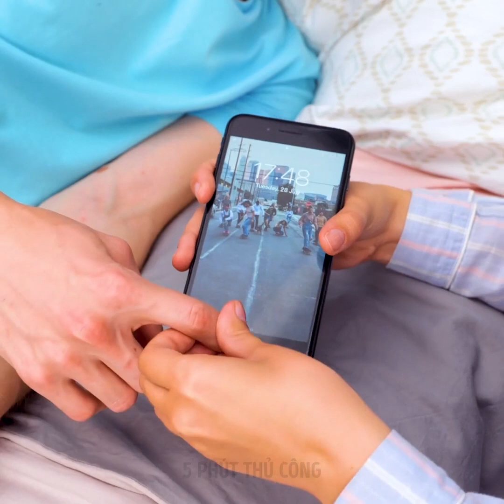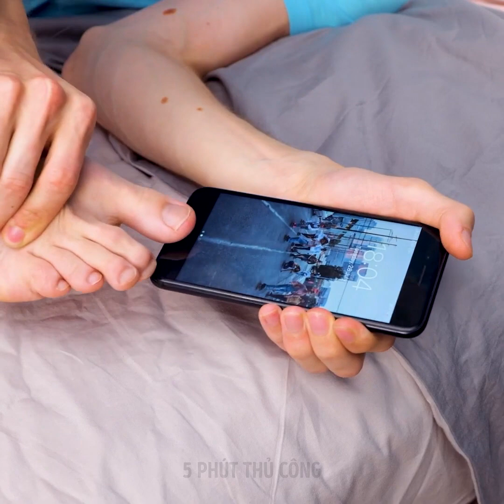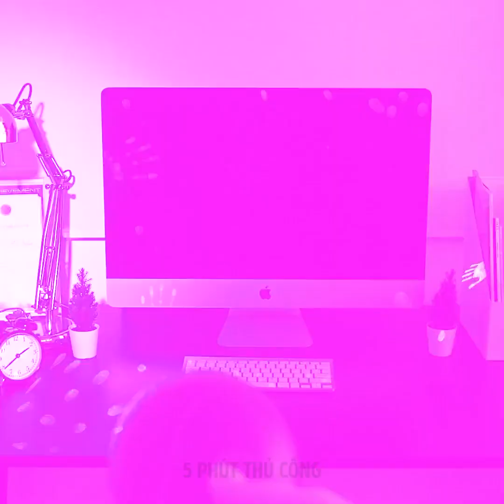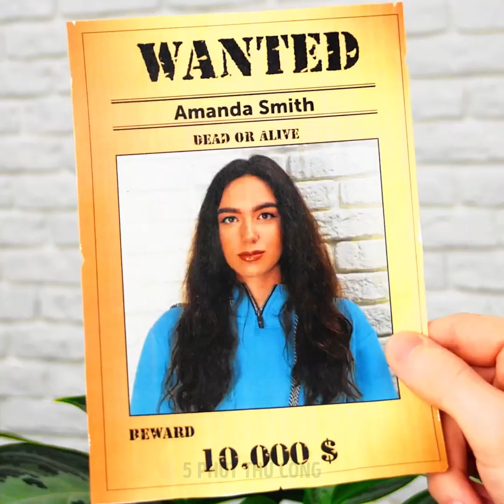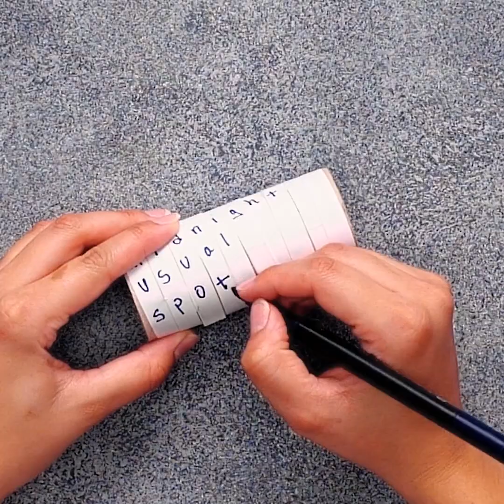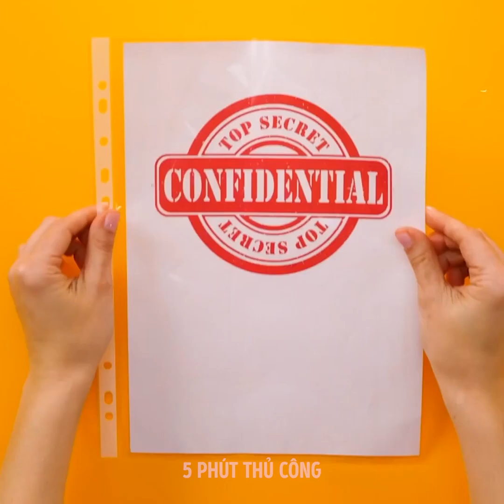28 thủ thuật DO THÁM bạn cần biết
Thủ thuật khó tin để do thám mà không ai biết

Do thám sử dụng nhều thủ thuật để không ai phát hiện ra. Và trong video này, tôi sẽ cho bạn thấy những thủ thuật hay nhất truyền cảm hứng cho bạn trở thành gián điệp.
Bạn có thể lấy túi bóng và giả vờ như túi rác ở lề đường.
Trò hay khác là đặt gương cạnh ai đó và xem trộm điện thoại của họ.
Nếu ai đó cố lấy điện thoại của bạn, hãy bỏ dấu vấn tay và dùng vân chân để mở khóa điện thoại.
Để giữ an toàn cho vật có giá trị, hãy thêm bảng gỗ vào đáy ghế rồi để đệm ghế lên trên. Giấu toàn bộ tài sản quý vào khoảng trống đó.
Nếu muốn kiểm tra xem phòng có camera kín không, hãy bật máy ảnh điện thoại để dò quanh phòng.

Dấu thời gian:
1:20 - Cách gửi tin nhắn bí mật
3:29 - Máy ảnh ẩn giấu
5:51 - Ngụy trang
8:05 - Thiết bị thay đổi giọng nói
12:33 - Thủ đoạn gián điệp thú vị
14:24 - Tin nhắn không nhìn thấy được